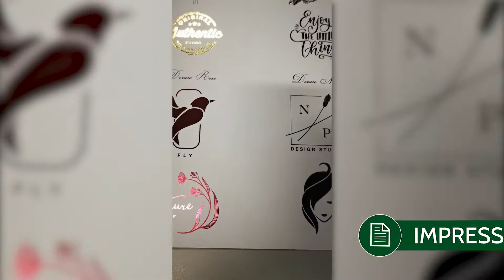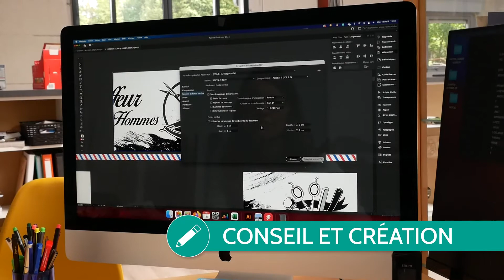Vidéo de présentation_Dualis Folium_202107 V2